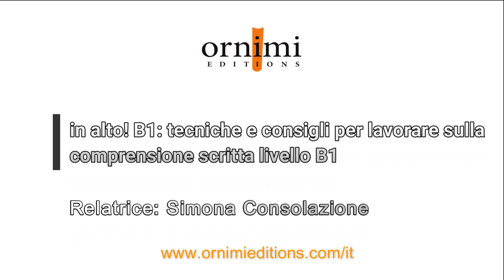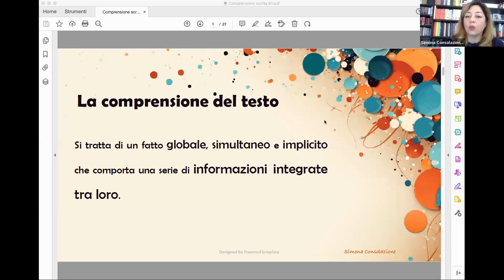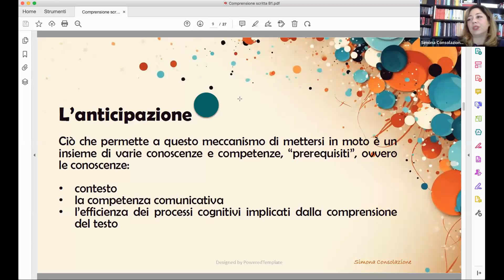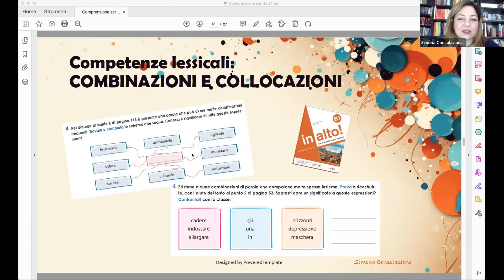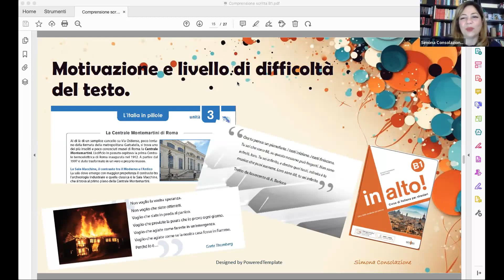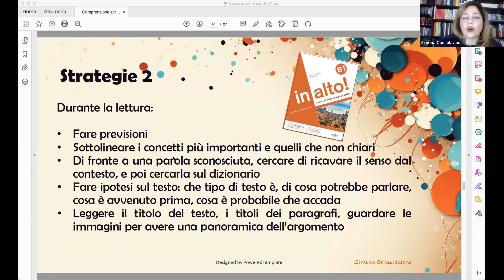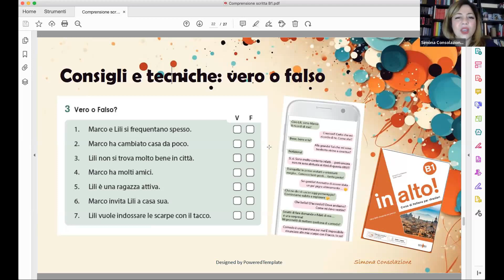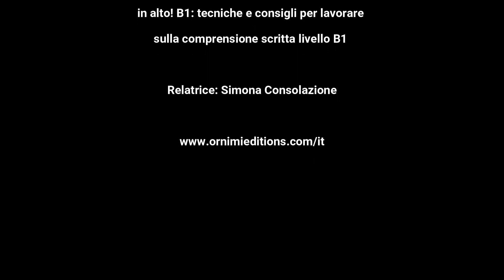Comprensione scritta (Webinar Ornimi - 24 giugno 2023)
Webinar Ornimi Editions
“Il mio corso in alto!: consigli pratici per la mia lezione in classe e online”

in alto! B1: tecniche e consigli per lavorare sulla comprensione scritta livello B1
Simona Consolazione

in alto! A2

in alto! B1